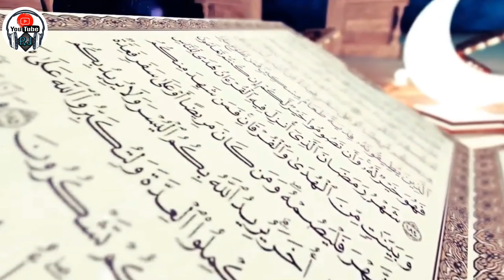পবিত্র মাহে রমজানের শুভেচ্ছা ও মুবারক বাদ YouTube_RJ এর পক্ষ হতে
পবিত্র মাহে রমজানের উপলক্ষে সকলকে জানাই শুভেচ্ছা ও মোবারকবাদ